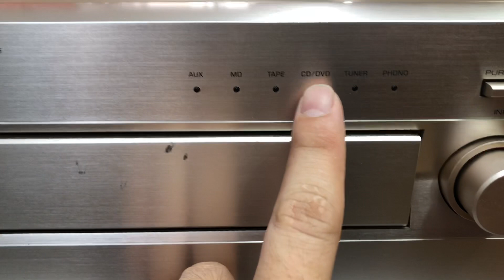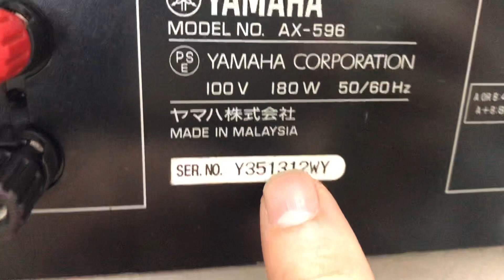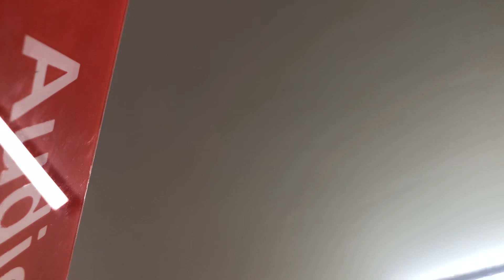Yamaha 596 cũng thuộc loại gớm 0941.891.914 tại Minh Audio Hà Đông Hn